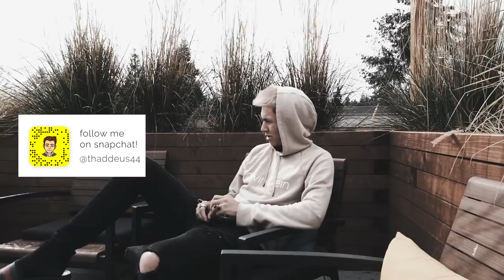DropShipping Isn't The Same Anymore...